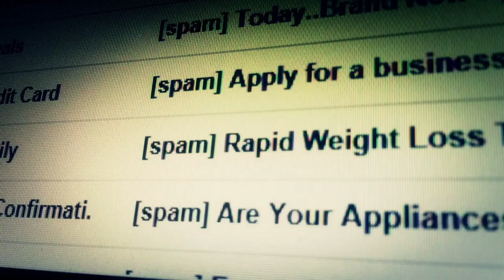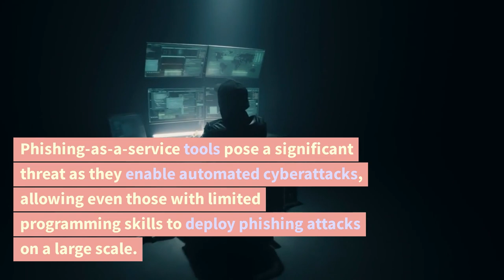Global Takedown of 16shop's Phishing Empire 🔒🌐 | August 9th, 2023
The phishing-as-a-service platform known as 16shop was dismantled in a global operation led by Interpol. A 21-year-old Indonesian man, along with two others from Indonesia and Japan, was arrested for running the platform. The suspects' electronic devices and luxury items were seized. Cybersecurity firm Group-IB, which participated in the takedown, revealed that 16shop's hacking tools had been circulating on cybercriminal forums since November 2017, sold to over 70,000 users across 43 countries. These tools enabled hackers to execute email scams, trick users, and exploit personal and financial data for monetary gain.

They were available at varying prices, from $60 to $150, depending on the targeted brand. More than 150,000 phishing domains were established using these kits, with customers targeting individuals in multiple countries including Germany, Japan, France, the U.S., the U.K., and Thailand. Although the suspects were located in Asia, the platform's servers were hosted by a U.S.-based company.

Phishing-as-a-service tools pose a significant threat as they enable automated cyberattacks, allowing even those with limited programming skills to deploy phishing attacks on a large scale. Interpol highlighted the danger of these tools, which facilitate cybercriminal activities with just a few clicks. Group-IB emphasized that these tools empower cybercriminals to create and deploy phishing pages swiftly and in large numbers.